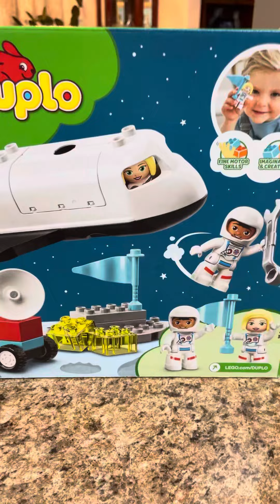Building Lego Space Shuttle Mission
How to build Lego Space Shuttle Mission. Very satisfying and nice .